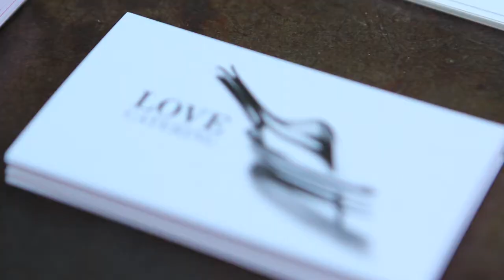An Event with Love Catering